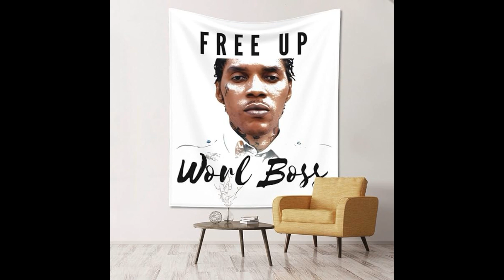Vybz Kartel x Drake Type Trap Beat | Freestyle Vybz II | Hard Trap Beat!!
Produced By Trackspot Beats
E minor | 140 bpm
Beat available for free - must credit me as producer @Trackspot